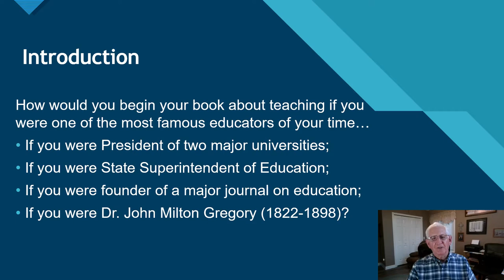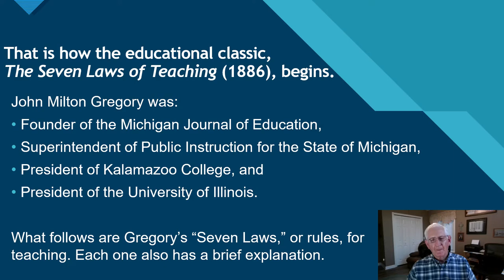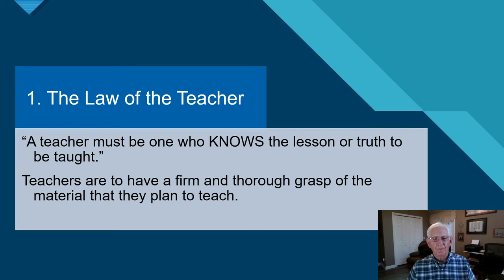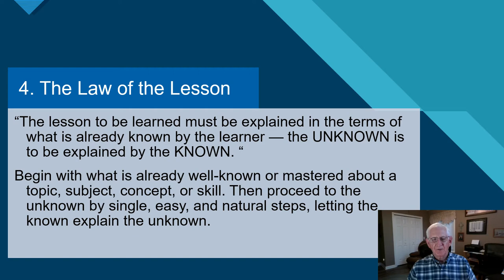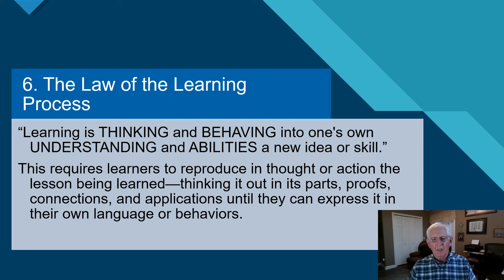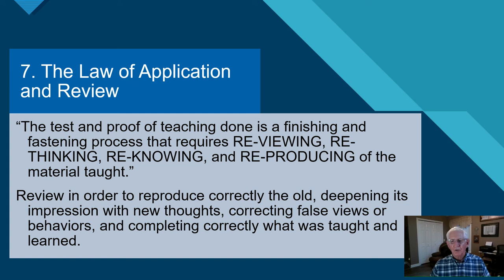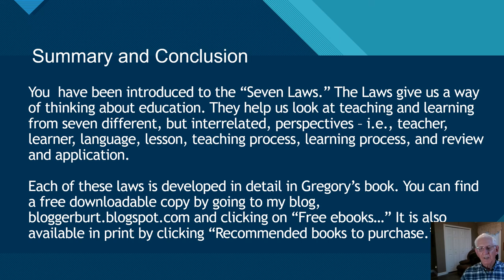Seven Laws of Teaching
This presentation, The Seven Laws of Teaching, is based on the book with the same title by John Milton Gregory.

This site participates in the Amazon Services LLC Associates Program, an affiliate advertising program designed to provide a means for sites to earn advertising fees by advertising and linking to Amazon.com.